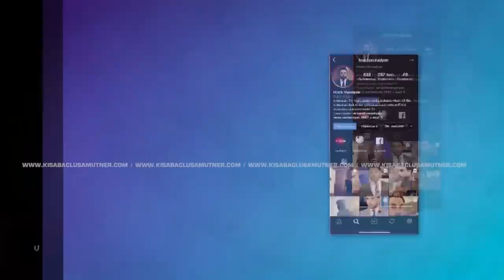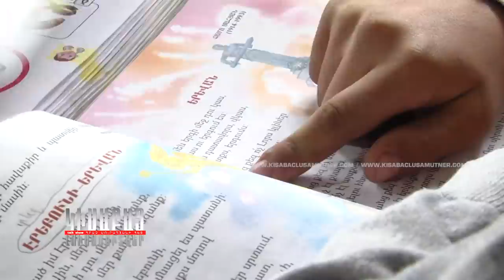Arevshatum Mrayl E / Kisabac Lusamutner 25.05.2022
ԱՐԵՎՇԱՏՈՒՄ ՄՌԱՅԼ Է-Դիլանյանների միջնեկ աղջկա՝ 15-ամյա Մարիաննայի համար արդեն անտանելի են դարձել փայտե պատերը, որից դուրս  կա կյանք, իսկ նա այդ 4 պատերի միջև նստած է անշարժ ու անօգնական